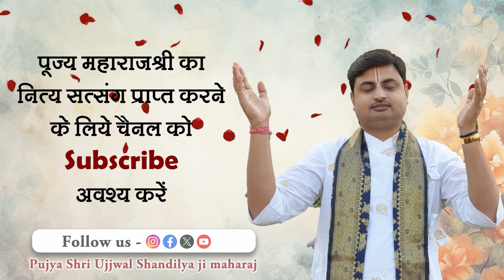हिन्दुओं को अपनी स्थिति सुधारनी हो तो इस बात को ध्यान से सुन लें | Pujya Ujjwal Shandilya ji maharaj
This is the official channel of Pujya Ujjwal Shandilya Ji Maharaj. We will try our best to serve you with best discourses, bhajans and videos of Pujya Maharaj shri.
पूज्य उज्ज्वल शांडिल्य जी महाराज के यूट्यूब चैनल पर आपसभी हरिभक्तों का हार्दिक स्वागत है।
यदि आप महाराजश्री की कथाओं से संबंधित जानकारी  चाहते हैं तो इस नम्बर पर कॉल करें - 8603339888.
This Channel is managed by Shrijisms - 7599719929